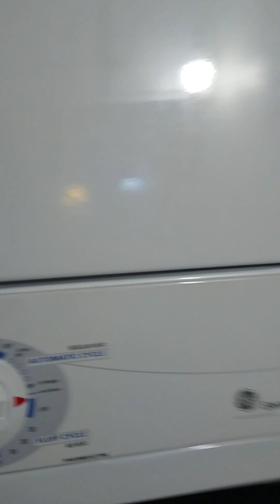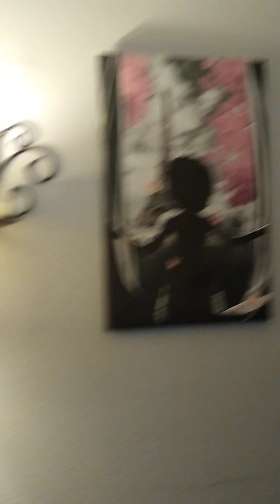🖤💖 Updated: Our Black & Pink Decor - Tiny 2BA/2BA in Denver, Colorado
Dozens of friends and even some family have left since 2012, when Colorado became one huge ski town for the rich. They come and they stay because Denver, in particular, is surrounded in the distance by the longest, most majestic mountain in the country! 🏔️ So, I don't blame them for coming. Teachers and other "regular people" like myself make do, and we strive to continue raising our kids here: An awesome education for our children, less crime, and damn it... THE MOUNTAINS! THEY'RE PRACTICALLY RIGHT DOWN THE STREET! Praying my family can remain here until my younger child turns eighteen. if not, Omaha we come!